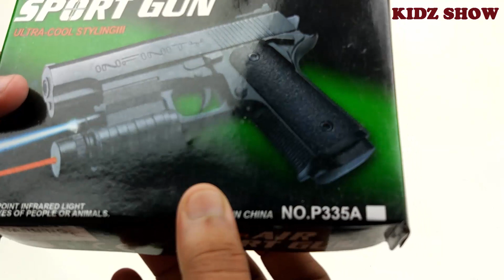Unboxing of Laser Air Sports Gun Toy For kids !! Realistic Toy Gun for Kids ! Realistic Gun for Kids